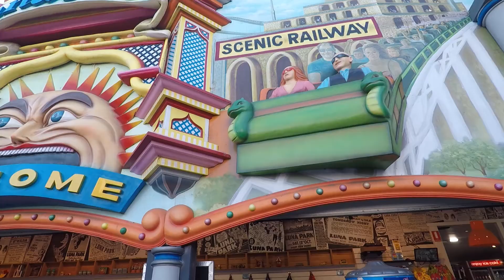Travel vlog 011 | Australia & New Zealand | St Kilda & Flying to New Zealand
In this video we explore Melbourne, St Kilda, Luna Park and continue our journey onwards to New Zealand!